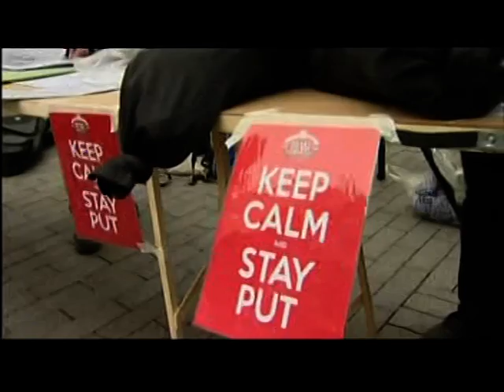Birmingham: Protests on "Bedroom Tax" anniversary (Apr 2014)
This piece first broadcast on 5 April 2014. Televised on UK's regional television ITV Central. Programme (Program) -- ITV News Central.